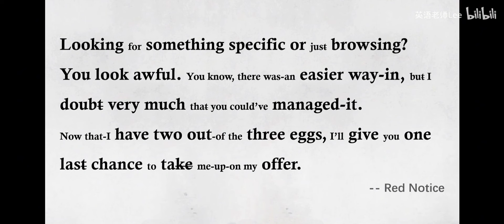坚持这样练习听力 一个月就能见到效果